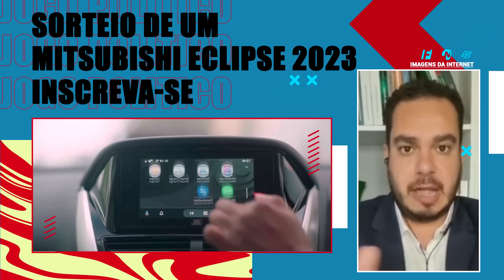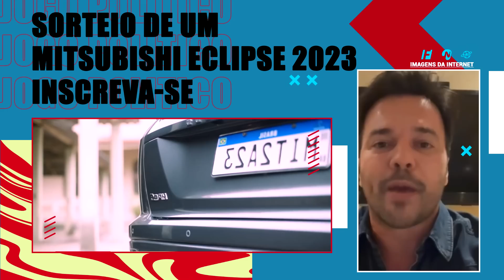INCRÍVEL: CARLA CECATO, PAULO MARTINS E FABIO FARIA SOLTAM O VERBO SOBRE SEGUNDO TURNO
INCRÍVEL: CARLA CECATO, PAULO MARTINS E FABIO FARIA SOLTAM O VERBO SOBRE SEGUNDO TURNO DAS ELEIÇÕES ENTRE BOLSONARO E LULA

JOGO POLÍTICO | Seu canal de informações. As principais notícias do Brasil e do mundo envolvendo o governo